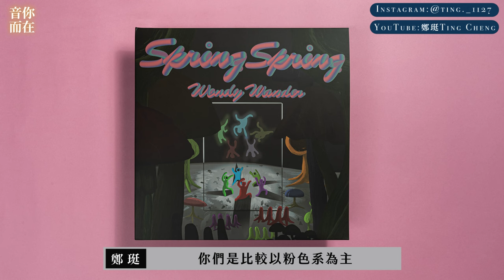溫蒂漫步真心話：爆紅之後隨之而來的壓力是...其實原本對音樂很反感...？！ Ft. 溫蒂漫步 Wendy Wander @wendywander3970 ｜深度專訪【專訪】【音你而在 Ep61】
讓我們掌聲歡迎本集的來賓 - 溫蒂漫步 Wendy Wander
由吉他手兼主唱曾妮、貝斯兼主唱江楊、吉他手瑋翔、鍵盤手曜如及鼓手阿叡，當時五人組團時都是大學生。
2020年年底發行了首張專輯《Spring Spring》，當中一首〈我想和你一起〉讓他們從國內紅到了國外。
時隔三年，他們推出了新專輯《Midnight Blue》，
玩了很多不同的風格及元素

爆紅的歌曲對他們有什麼樣的影響嗎？
其實團員原本是被逼著學音樂的？原本對音樂很反感？
國外演出讓他們很驚艷？
今天這集除了來聊聊他們的學音樂的歷程外及最新專輯外，
也會聊聊他們的心裡話

精彩片段：
00:00 精彩預告
01:18 正片開始
01:45 溫蒂漫步有想刻意撕掉「浪漫系樂團」的標籤嗎？
03:39 有預料到「我想和你一起」爆紅嗎？
04:51 團員們因歌曲爆紅後的壓力？
08:13 第一張專輯「Spring Spring」其實是畢業製作的作品？
08:34 團員們大學時念表演藝術系，學校到底在教些什麼？
10:56 瑋翔及阿叡的壓力是...？
11:41 團員們學音樂的路程是...？其實原本對音樂很反感...？！
27:36 脫離學生身份後，最大的轉變是？
31:41 團員們的瓶頸與卡關
36:46 介紹第二張專輯：Midnight Blue
38:10 江楊ㄉ韻腳辭典...？
38:42 專輯歌曲中團員們各自ㄉ推薦及介紹
43:19 去年巡演跑了超多地方，最印象深刻的是？
44:21 接下來 2024溫蒂漫步的巡演！ Midnight Wandering 午夜漫遊
45:30 BONUS：擁有浪漫系樂團稱號的團員們是會表達愛意的人嗎？
47:59 結尾＆將抽出溫蒂漫步簽名板

本集也會有抽獎將會抽出兩位贈送「溫蒂漫步的親筆簽名板」
參加方式如下：
2.在這支訪談影片底下留言、並分享這支影片到Instagram限動然後tag我（​⁠@ting._1127)、溫蒂漫步 (@wendywanderofficial)
3.2/7(三)晚上12點截止，得獎者會公布在YouTube留言！